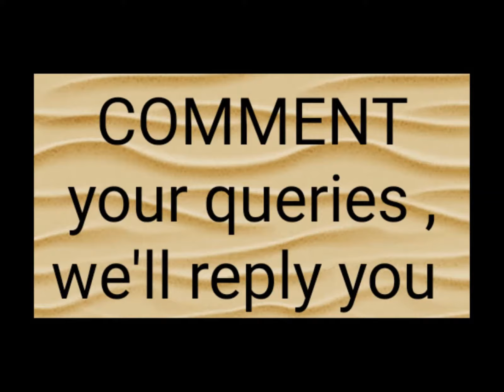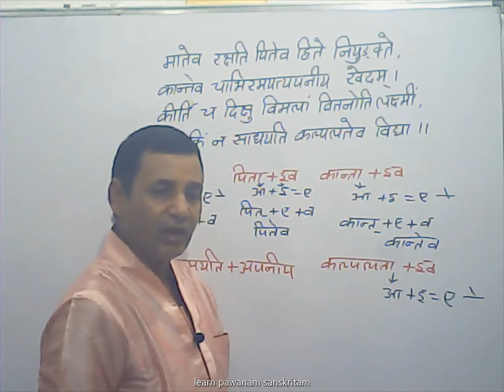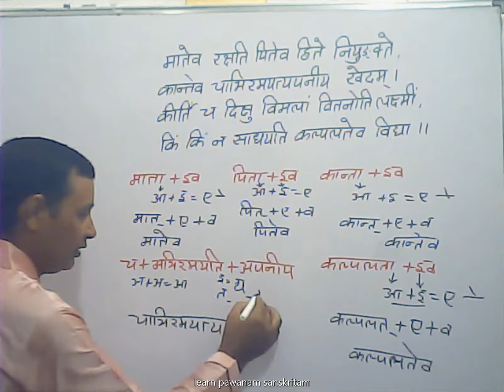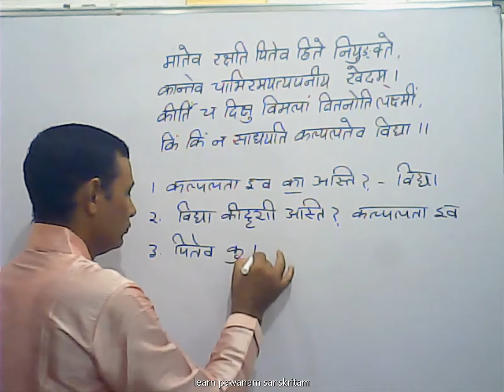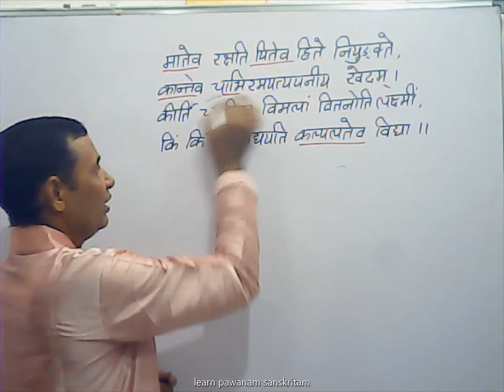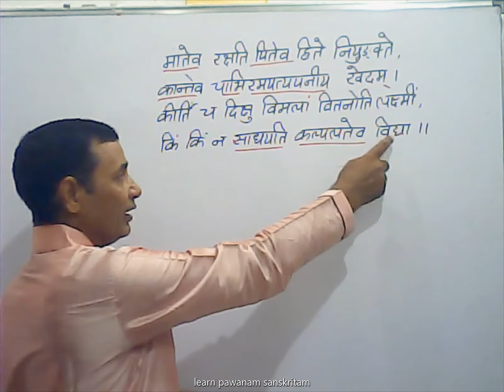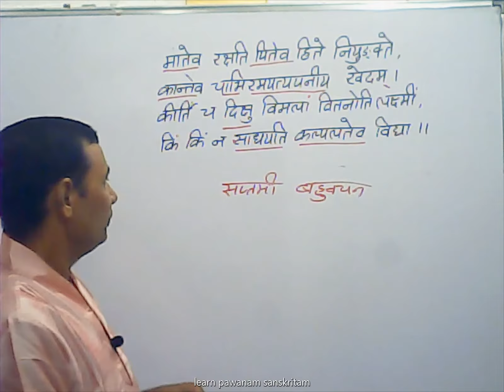अपठित श्लोक एवं प्रश्नोत्तर विद्याया: महत्वम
seekhein apatith slok evam prashnottar bahut he aasan tareeke se
learn apatith slok and prashnottar in easy way
vidyaya mahatvam
vidta matev rakshti
vidya pitev hite niyunkte
kalp latev vidya